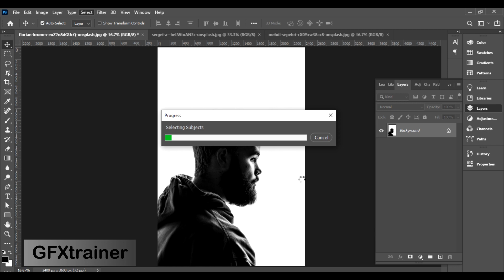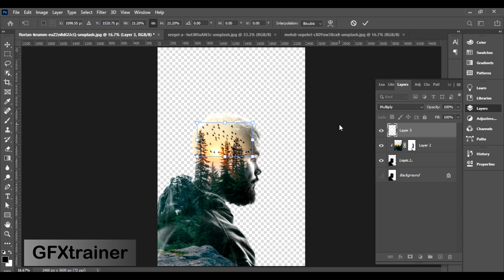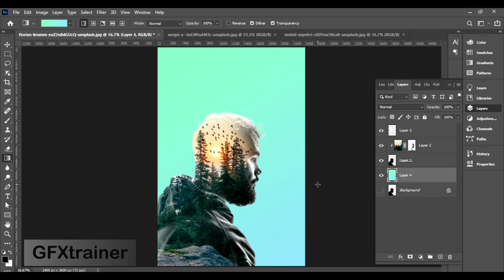Double Exposure Photoshop Tutorial/ डबल एक्सपोसर फॉटोशॉप ट्यूटोरियल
And if you don't understand any part please left a question in the comment section I always answer all my comments, sometime although a little.